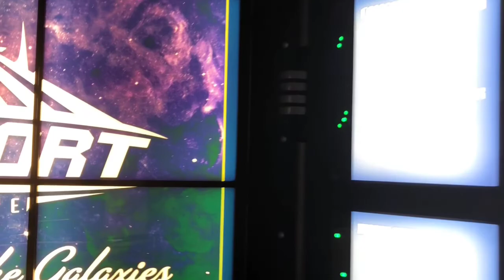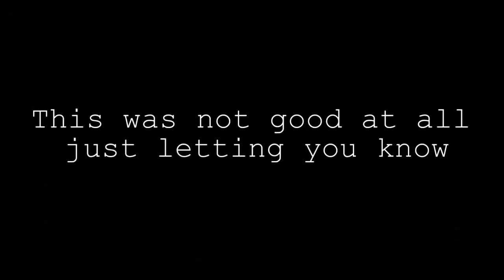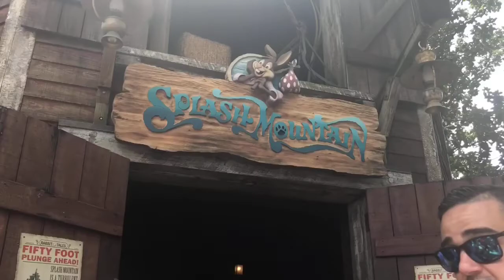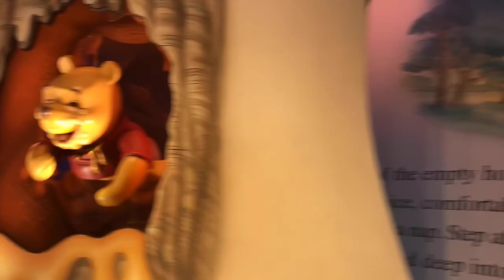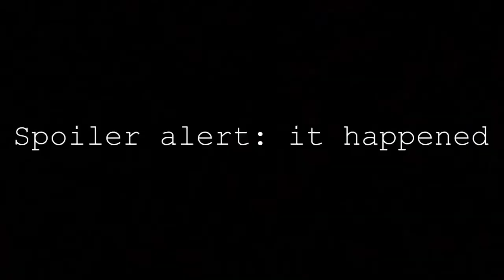Magic Kingdom Vlog!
Mom, Dad, and I go to Magic Kingdom and spend the day there!